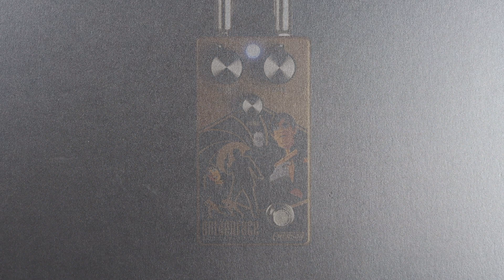#15 Emerson Custom - Goldenface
There’s two ways to make me interested in a drive pedal: number 1 - take a classic tried and true circuit and iron out the old creases to bring it up to speed with today’s market... number 2 - adorn it with imagery that tips the hat to comedy greats like Steve Carell.
The new Emerson Custom Goldenface achieves both these feats in flying colours!

Gear - 2008 USA Tele Dlx, Valvetone Juno 25
Apogee Duet Preamps for Software & Synth tones